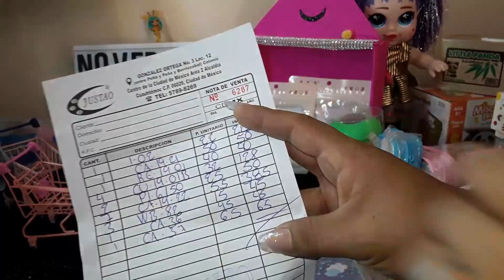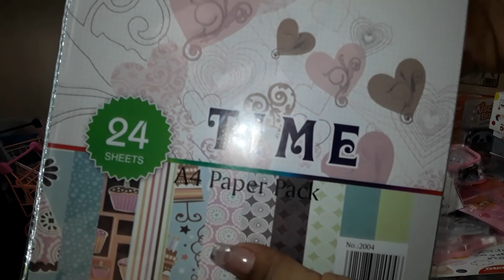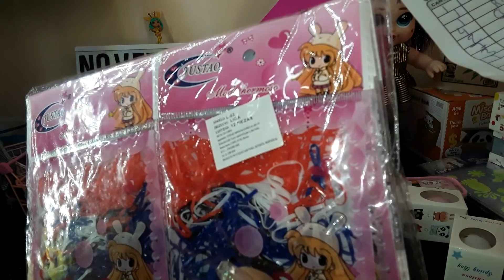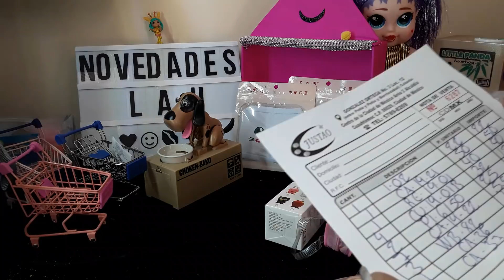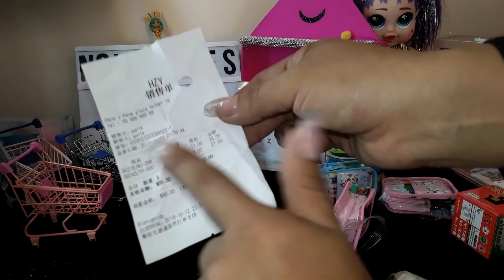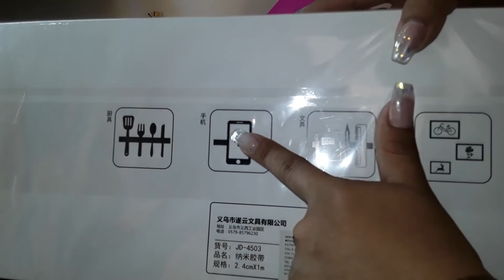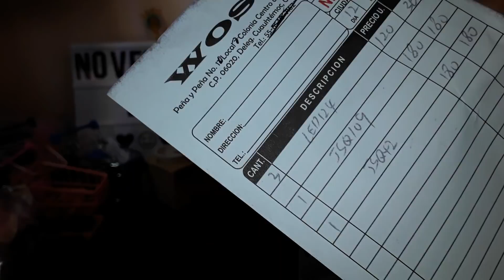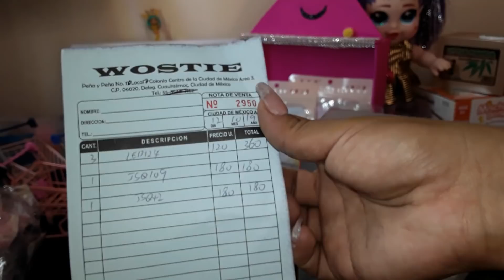Compras peña y peña. ❤💖❤💖😉😅😅😅😱😱😱😱